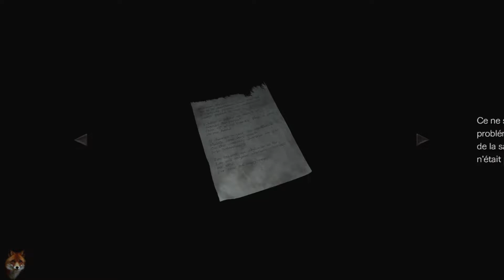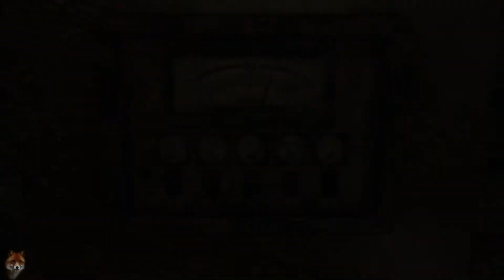Resident Evil 0 HD Remaster - Partie 4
Resident Evil 0 est un remake du survival-horror sorti sur Gamecube en 2003. Enquêtez sur les origines de la catastrophe de Raccoon City en gérant simultanément 2 personnages que vous pourrez jouer chacun leur tour. Attention, car si l'un d'eux meurt, tout est perdu...